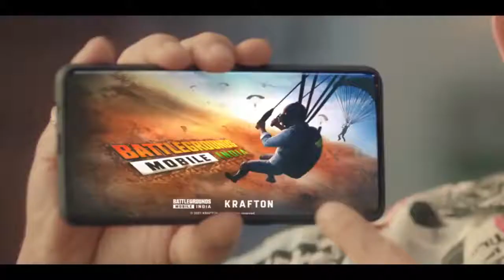Battlegrounds mobile India 🇮🇳 ¶ India ft. Actors ¶ Launch Trailer ¶